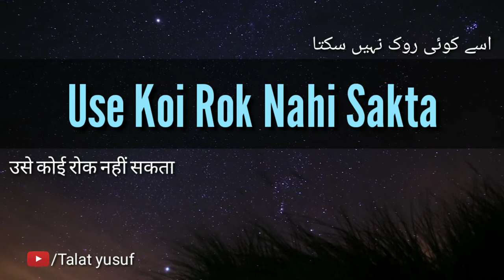Use Koi Rok Nahi Sakta उसे कोई रोक नहीं सकता اسے کوئی روک نہیں سکتا